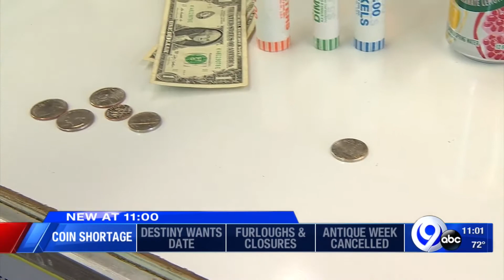Coin shortage impacting local businesses